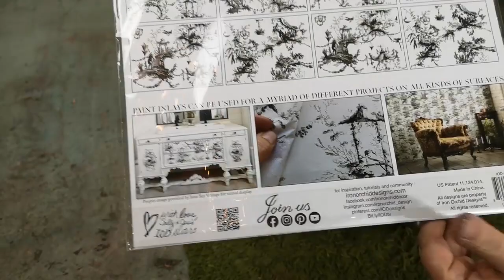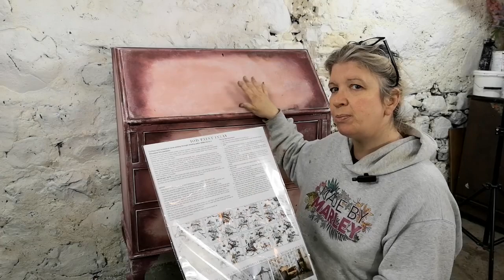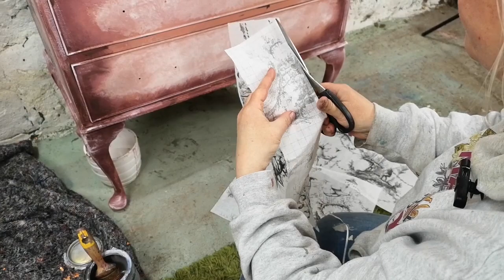IOD La Chasse Inlay & Petit Parasols Inlay, 2 Inlays and 2 Projects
1st Video of the new IOD Q2 Release  Inlays La Chasse and Petit Parasols

We were thrilled when the Iron Orchid Team asked us to try out these new Q2 release products and we dived right in with the projects. In this video we have combined two of the videos we filmed for IOD in to one video so you can see 2 of the new Inlays right away. In the video we will show you the new La Chasse Inlay and the new Petit Parasols Inlay.

We hope you enjoy this video and look out for the next one which in which we show you 2 of the new Stamps. Serpentine and Bella.

Chapters
0:00 Start
0:54 La Chasse Inlay
26:29 Petit Parasols Inlay
50:14 Thanks for Watching